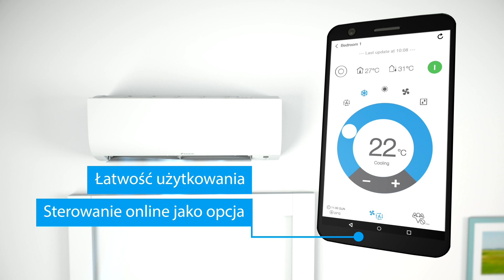Daikin Comfora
Niski poziom głośności, energooszczędność, filtr eliminujący zapachy, nawiew przestrzenny 3-D, to niektóre zalety jednostek Daikin Comfora.
Zobacz jak działa nasza jednostka. Chcesz wiedzieć więcej?